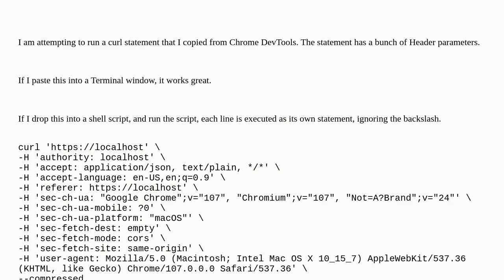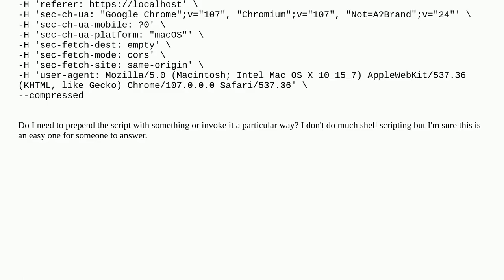How to run multi-line curl statement from a script in terminal?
A special thanks goes out to the community

  script zsh terminal command-line bash